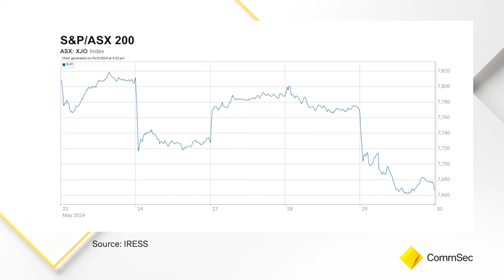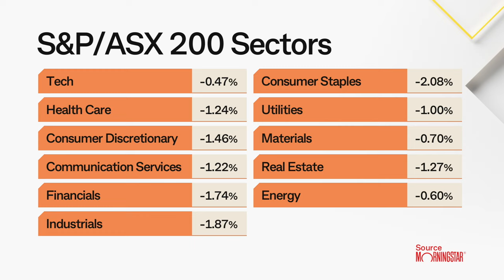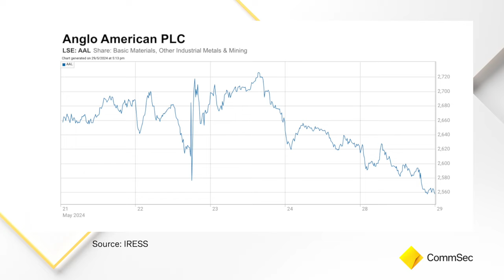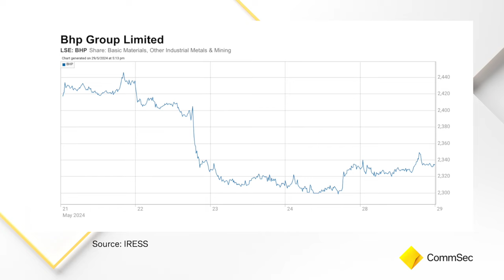Market Close 29 May 24: A rough session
The Aussie market experienced a rough session on Wednesday after inflation data surprisingly jumped from 3.5% in March to 3.6% in April. This has investors on edge that interest rates will remain where they are for an extended period of time.